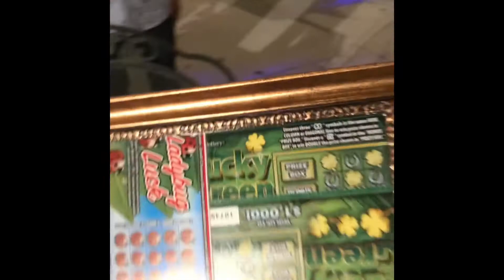GMomCora & GDaughterIssa in our backyard